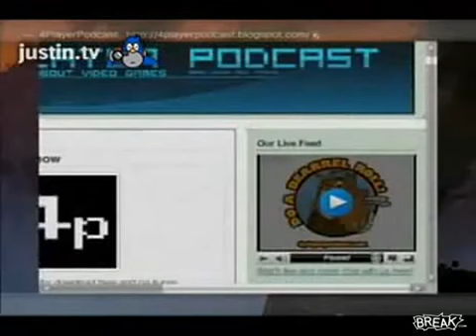Live Webcast Feedback Loop Fail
A guy is doing a live webcast when he discovers he can play his webcast live on his site. He gets trapped in an epic feedback loop that I'm sure annoyed both of his fans (He can apologize to his parents later).